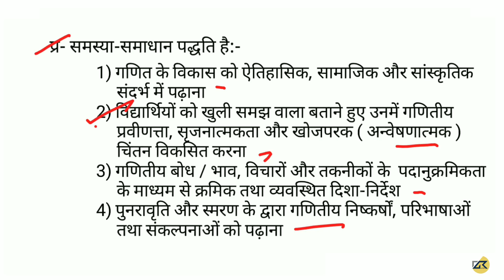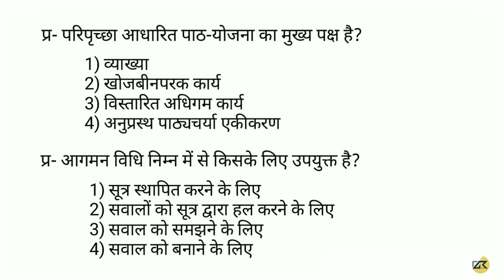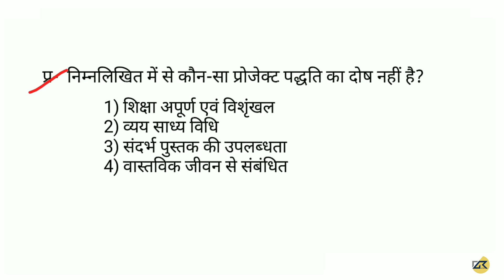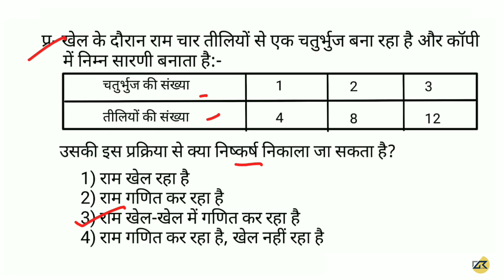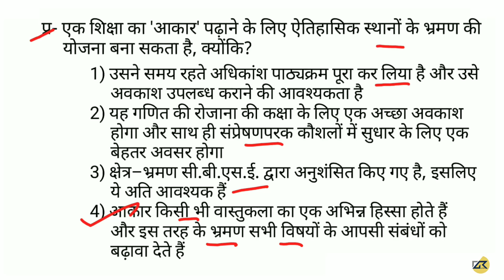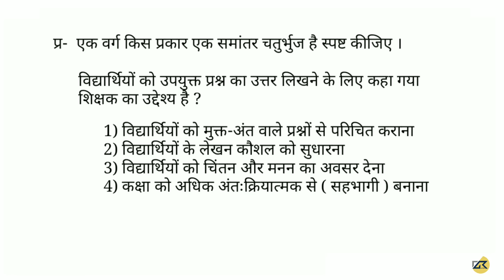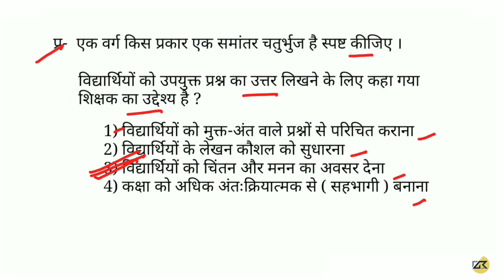CTET-2019 Maths pedagogy के महत्वपूर्ण प्रश्न part 4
भारत के प्रमुख नदी बंद